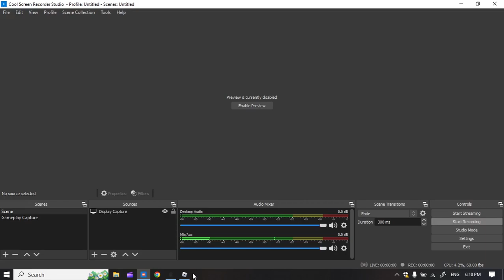I Went To Underwater City In Blox Fruits!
Hello guys. Today I'm playing Blox Fruits